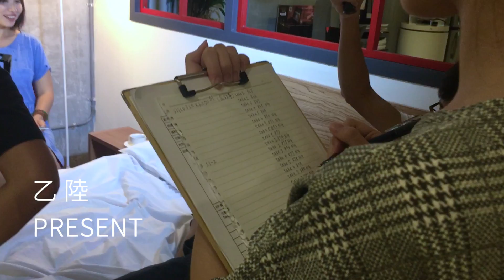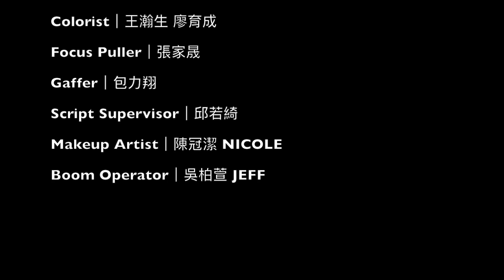乙六影展幕後花絮